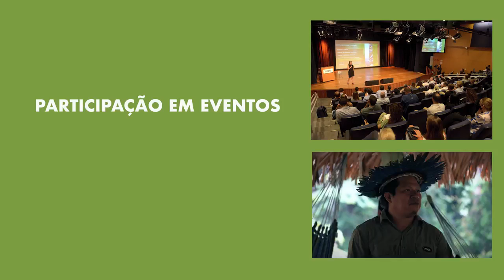Caminhos para a Amazônia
Você lidera uma iniciativa que atua no desenvolvimento sustentável da Amazônia e fortalecimento de organizações da região? 🧑🏽‍🌾👩🏽💻💡🍃

A PPA, em parceria com Amazon Investor Coalition e CERTI e com a realização do Quintessa, estão com uma chamada aberta para a 1ª edição do “Caminhos para a Amazônia: Iniciativas de apoio a organizações de impacto”, o principal mapeamento de iniciativas que atuam no desenvolvimento, investimento e financiamento para organizações sustentáveis do setor. Participe!